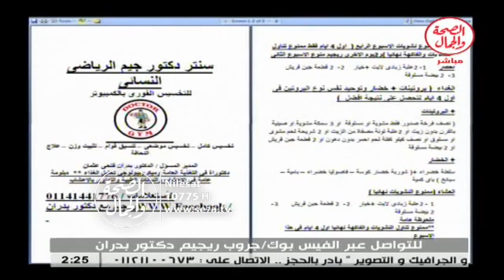رجيم دكتور بدران 4 2 2016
رجيم د بدران
د/ بدران فتحي بدران...دكتوراه في التغذية العامة والعلاجية